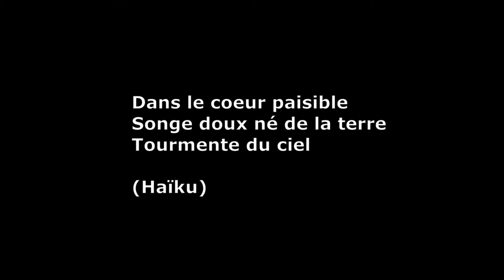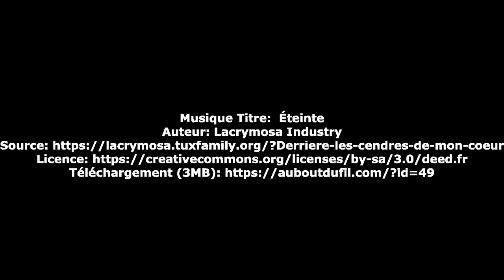Arbres tourmentés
𝗟𝗲𝘀 𝗮𝗿𝗯𝗿𝗲𝘀 𝘁𝗼𝘂𝗿𝗺𝗲𝗻𝘁é𝘀
Promenez-vous dans la forêt de pins le long des dunes de la plage à Biscarrosse.
Vous y verrez d'étranges arbres tourmentés par le ciel et les vents.
Leur songe de s'élever jusqu'aux cieux s'est perdu.
Il ne leur reste plus alors qu'à chercher une autre voie comme Vincent Van Gogh le peignait.

"Dans le coeur paisible
Songe doux né de la terre
Tourmente du ciel
(Haïku)